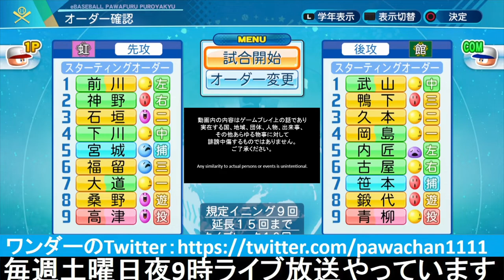▼[パワプロ2020 実況] 優勝するまで栄冠ナイン#07 「高津炎上」~転生プロ、高津、まさかの大炎上~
パワプロ2020の栄冠ナインをプレイしていきます。
高津をエースに据えて、秋季大会に臨みます。が、まさかのその高津が大炎上。。。
そうでした、注目選手は投手にしてはいけなかったですね。すっかり忘れてました。。。夏にかけます。

Go toキャンペーンは賛否あるようですね。
個人的な意見ですが、これに関しては、完全に日本の悪いところが出ているように思います。
本当に今、始めるべきなのか？おそらく誰もが今じゃない、と思うのではないでしょうか。
もちろん、観光業の経営者の方は、早くはじめてほしいと思っていると思いますが。。。
一度決めたことは変えられないという部分が出てしまっているようで残念です。
おそらく同じことがほかの外国だったら、延期になっていたのでは？と思います。。。